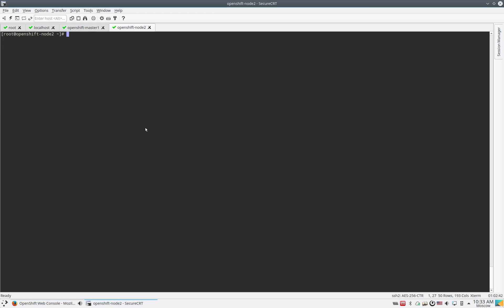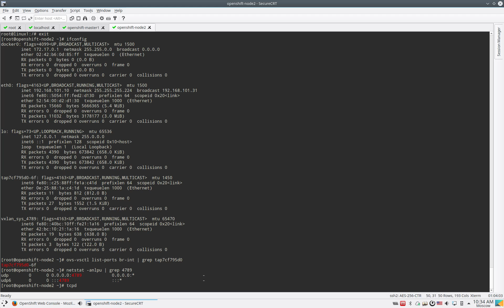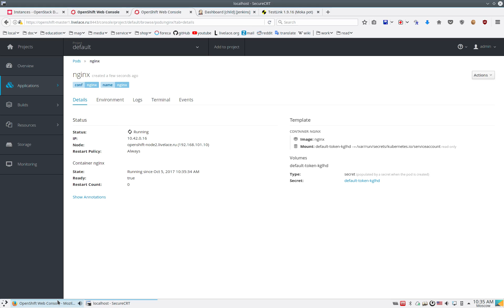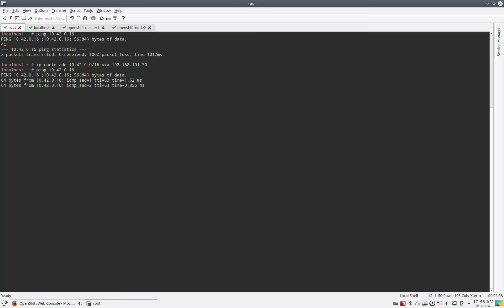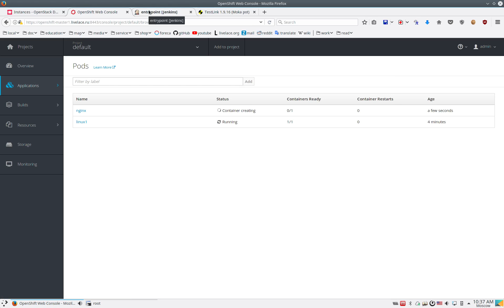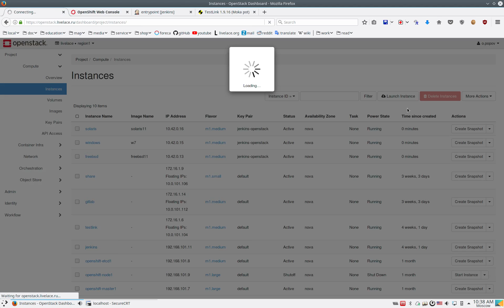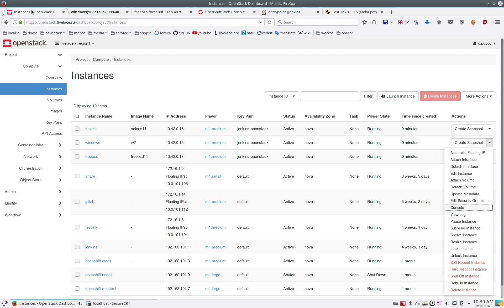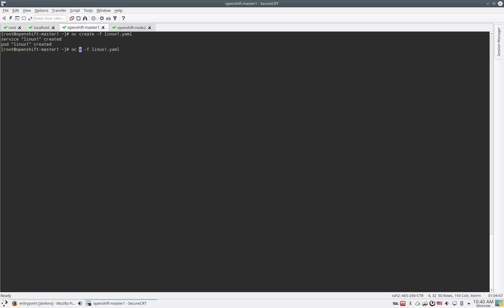Openshift on Openstack, Kuryr Baremetal